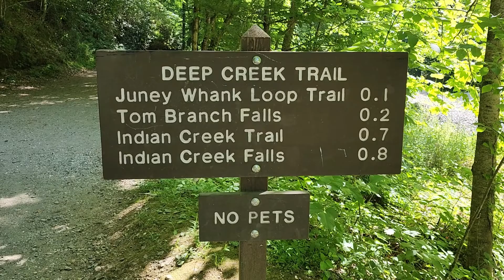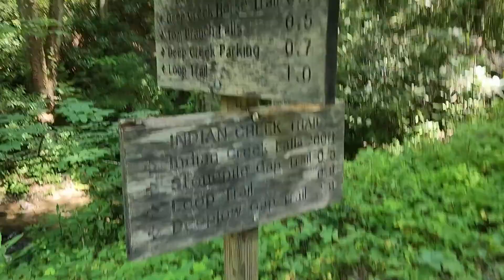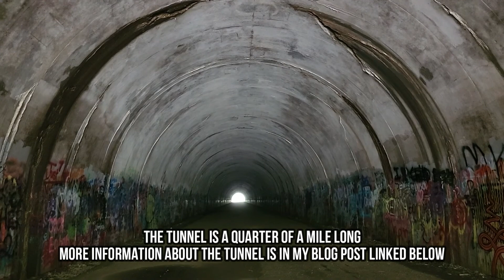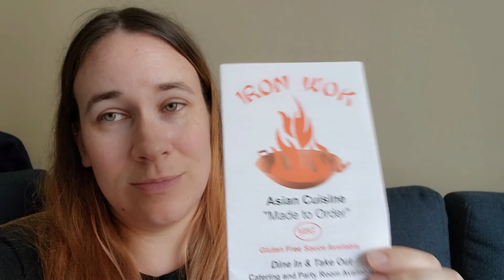Outdoor Day Trip to Bryson City, NC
Join me on this day trip full of outdoor fun taking a long, scenic drive to the small town of Bryson City, NC, nestled in the Smoky Mountains.